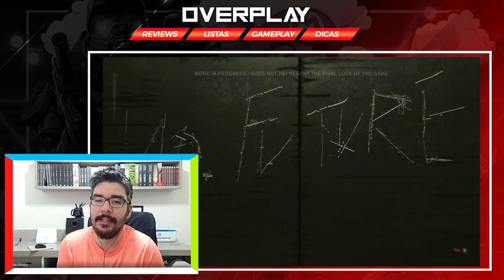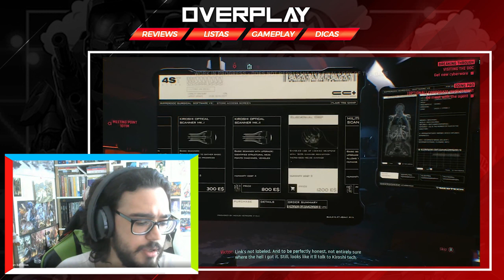CYBERPUNK 2077 - Crunch, Prazos e Adiamentos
Esta semana a CD Projekt Red se viu em meio a uma polêmica, quando o jornalista Jason Schreier publicou um relatório com denúncias sobre "crunch", uma prática da indústria onde funcionários trabalham por muitas horas a mais para entregar os projetos no prazo. O motivo, é claro, é a proximidade do lançamento de Cyberpunk 2077.

Aqui nesse vídeo do Overplay, o canal de games do site O Vício, debatemos um pouco sobre essa situação específica, e também sobre como a prática de crunch vem sendo combatida na indústria dos games.